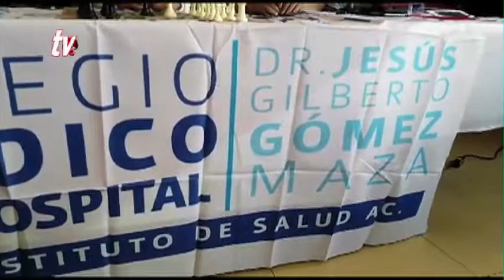Síntesis Deportiva 28 08 2018